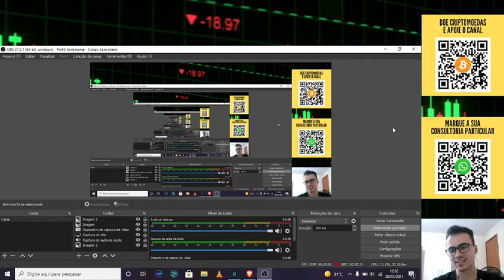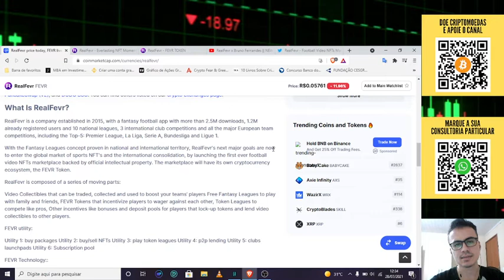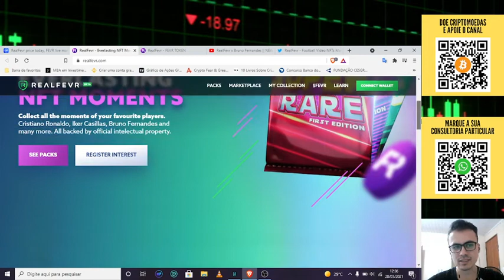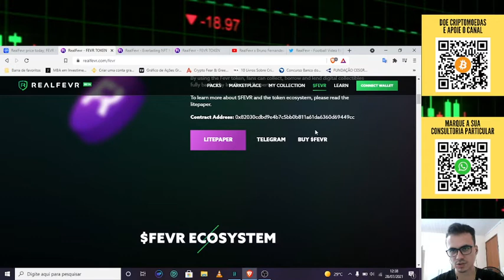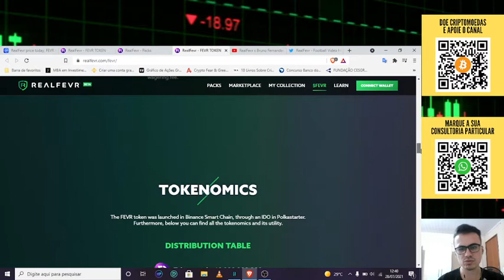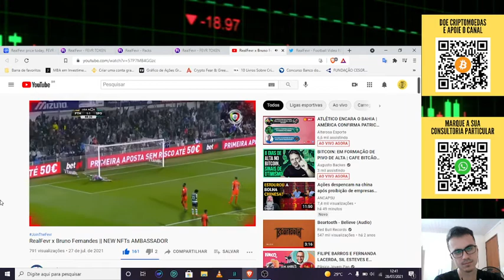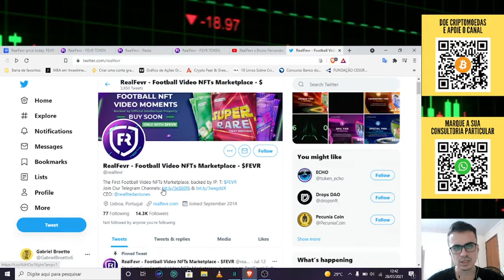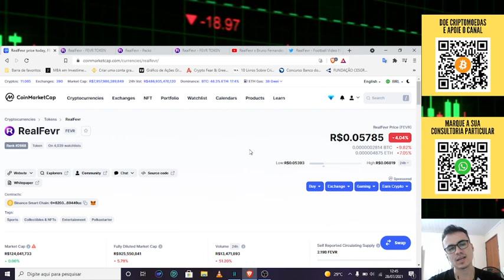REALFEVR VALE A PENA? TOKEN POUCO CONHECIDO E COM BOAS CHANCES DE LUCRO